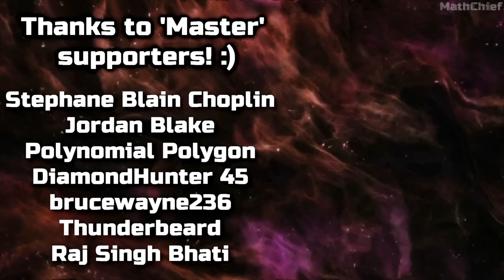TRANSIENCE - Official Reveal Trailer (MathChief's Game Expo)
Check out your very first look at the new single-player tactical FPS game 'Transience' from BigfryTV and his team. Wishlist on Steam